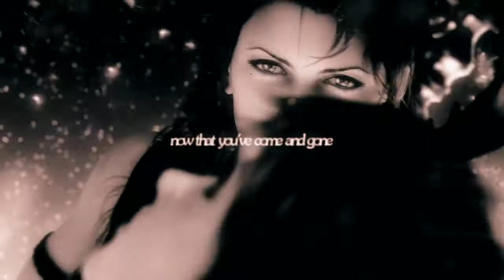Belong [Worm part]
I know my videos all look the same but I thought I'd upload this ^^

Treating myself with SnowxFang - birthday tomorrow :)